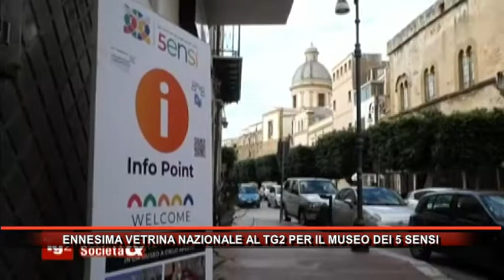ENNESIMA VETRINA NAZIONALE AL TG2 PER IL MUSEO DEI 5 SENSI